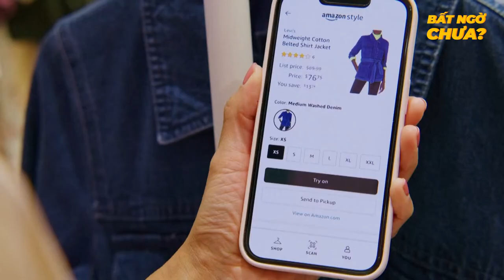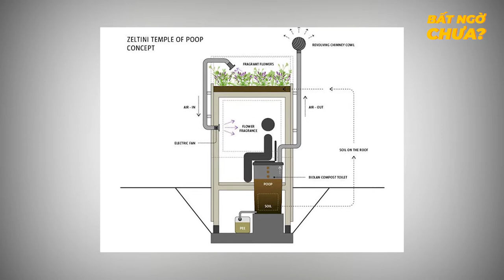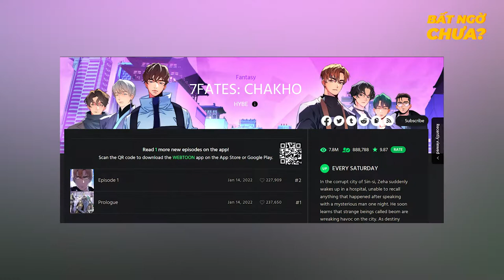Webtoon Lấy Cảm Hứng Từ BTS Đạt 15 Triệu Lượt Xem Trong 48 Giờ | Bất Ngờ Chưa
AMAZON RA MẮT THUẬT TOÁN THÔNG MINH GIÚP "THỬ ĐỒ" MÀ KHÔNG CẦN MẶC
NHÀ VỆ SINH ĐỘC ĐÁO DÙNG PHÂN TRỒNG HOA RỒI "TẠO HƯƠNG"
KHUNG CẢNH ĐÊM Ở TOLEDO ĐƯỢC CÔNG NHẬN "ĐẸP NHẤT THẾ GIỚI"
WEBTOON LẤY CẢM HỨNG TỪ BTS ĐẠT 15 TRIỆU LƯỢT XEM TRONG VÒNG 48 GIỜ
MÈO NỈ SIÊU THỰC DƯỚI BÀN TAY NGHỆ SĨ NHẬT BẢN